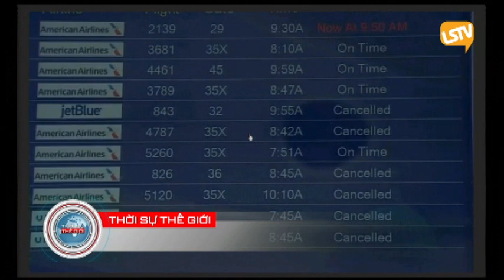THOI SU THE GIOI 2016 01 26 Part 2